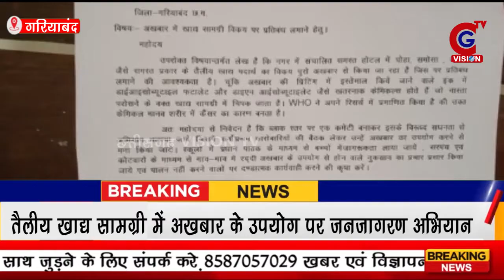Gariyaband तैलीय खाद्यसामग्री में अखबार के उपयोग पर प्रतिबंध लगाने की माँग देवभोग प्रेसक्लब ने किया